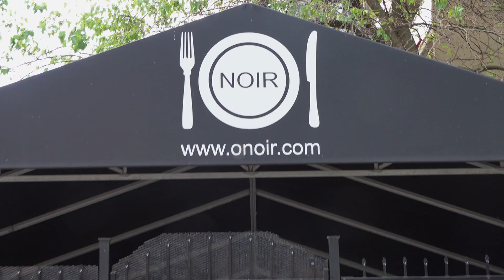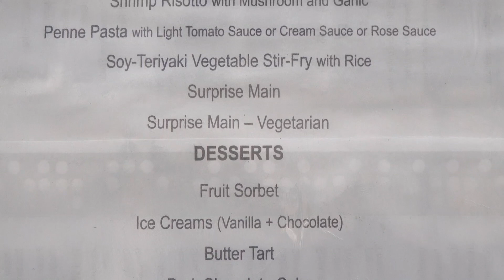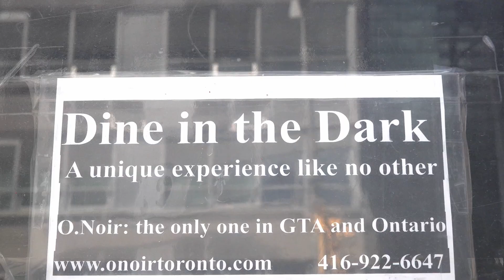You Can't See the Food at this Restaurant! - O.Noir (Toronto)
We tell you all about O.Noir; a restaurant where you eat in the pitch black while you are served by blind waiters. A true gem of Toronto.

Since opening of Canada’s only “Dine in the Dark” restaurants named O.NOIR in Montreal (2006) and Toronto (2009), O.NOIR has constantly brought an extraordinary culinary adventure to guests from near and far. Already the rage in Europe, Australia, and US cities like Los Angeles and New York, O.NOIR Toronto invites guests to experience food, drinks, and conversation as never before – without use of sight!

“It’s a sensual dining experience like no other!” states O.NOIR founder and former owner Moe Alameddine, “[w]hen you eat food in the dark, your remaining senses are heightened to savour the smell and taste of food. Even everyday dishes like potatoes and yogurt take on a culinary flare.”

But O.NOIR does more than just stimulate the senses. After 1-2 hours in complete darkness (no flashlights, cell phones, matches, cigarette lighters, or luminous watches), customers gain a better understanding of what it’s like to be blind – just like the team of restaurant’s wait staff consisting entirely of the visually-impaired.

This socially conscious concept originated from Jorge Spielmann, a blind pastor in Zurich who would blindfold his dinner guests so they could share his eating experience. In 1999, Spielmann opened Blindekuh (German for “blind cow”), a project aimed at teaching the sighted about the sightless world, and providing jobs for the visually impaired. When O.NOIR Toronto opened its doors to the public in the summer of 2009, it instantaneously created a buzz in the food service sector in the city and beyond, due to its unique service model and commitment to a social cause.

O.NOIR offers everything you’d expect from a fine restaurant: great service, a delicious menu…, and on top of all this, a culinary experience like no other!

O.NOIR is also a dynamic and progressive restaurant, and continues to develop.

Since 2011, under a new ownership and management team, O.NOIR has been continuously transforming its facility and services to become even more unique, and to build a legacy that will last beyond our time. This vision is advocated by owner Dr. J. R. Feng, an entrepreneur and award-winning scientist known for his work in polymer chemistry and engineering. Dr. Feng aims to educate and improve people’s understanding and appreciation of others, through exploring and developing new business models, a modernized menu, and enhanced services.  With this vision and the efforts, O.Noir Toronto has developed into the largest restaurant of this kind in the world.

During and following COVID-19 pandemic time, the management and staff have made O.NOIR a very safe place to dine. Staff follow Health and Safety policy, regarding health screening, wearing masks, washing hands, keeping distance, and cleaning all tools and surfaces. Guests are guided in a safe manner and seated at least 2m apart and separated with plastic barrier sheet between tables. Hand sanitizer and gloves are available for guests.

With the help of the dedicated and hard-working management and service staff at O.NOIR Toronto, and the attention and support of guests coming to the restaurant to explore this fun, romantic, and unique dining experience, Feng feels fully optimistic about O.NOIR’s vision and its evolution in the future.